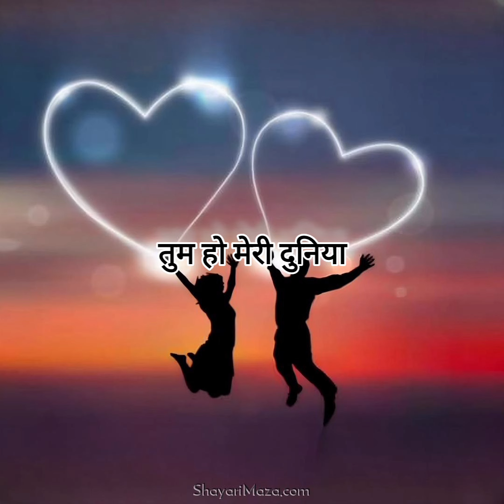तुम हो मेरी दुनिया..... New love song 2024